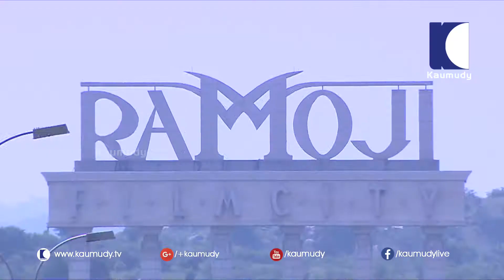Salt N Pepper | EP 140 Promo | Kaumudy TV